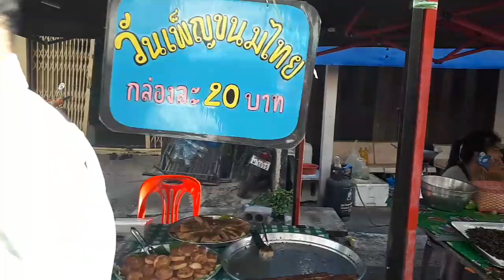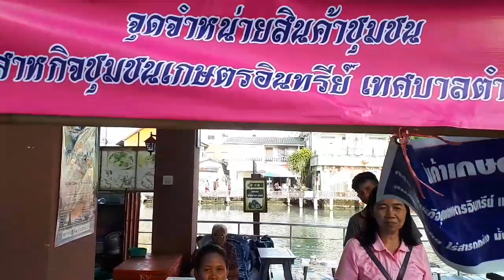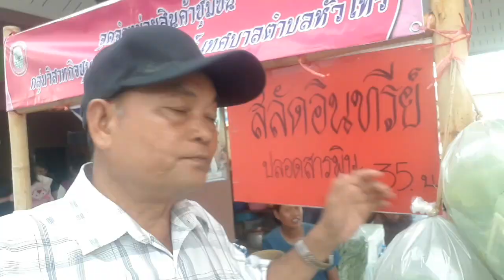พาเที่ยวหลาดริมคลองหัวไทร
ทุกวันอาทิตย์ ตั้งแต่เวลา 15.00 น. เป็นต้นไป (15 มีค.63)